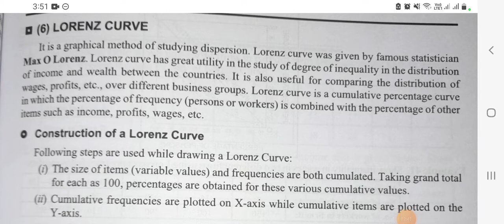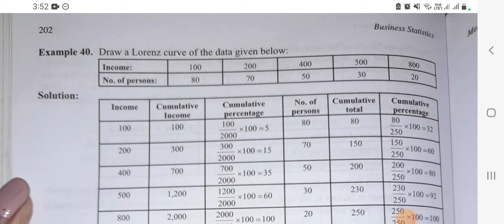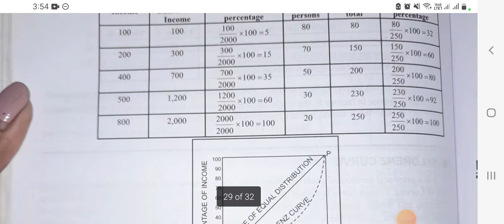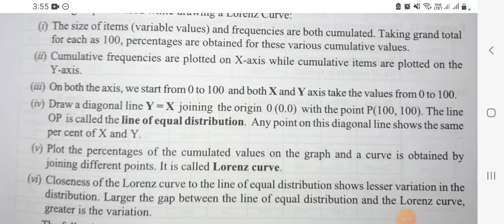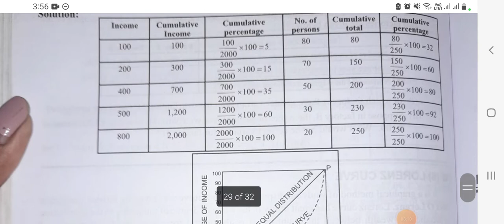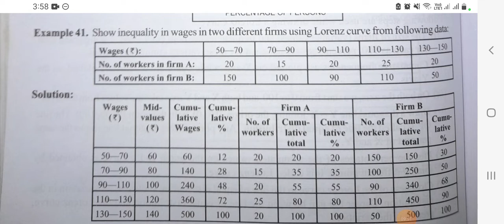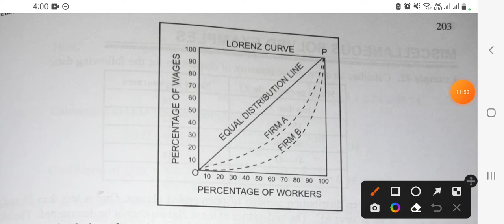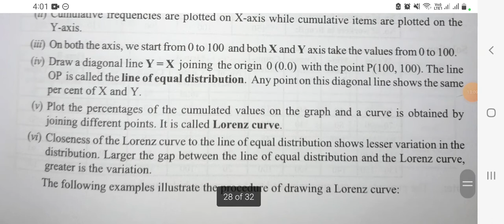Lorenz Curve || Construction of Lorenz curve |with illustration| Diagram of lorenz curve,Statistics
👉short summary